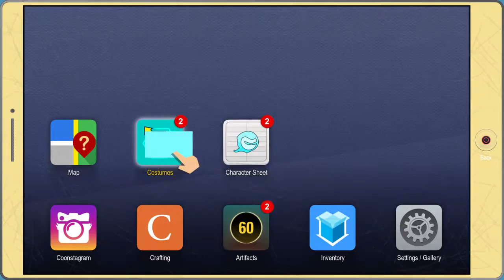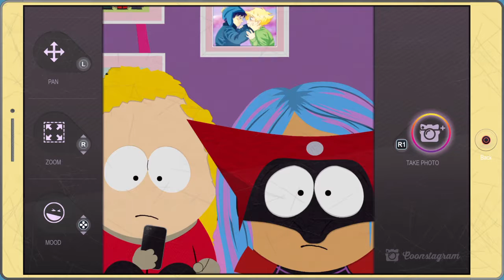South Park™: The Fractured But Whole™_20171229005652